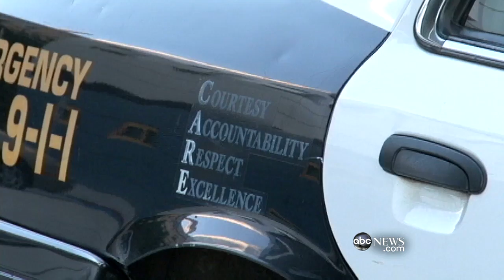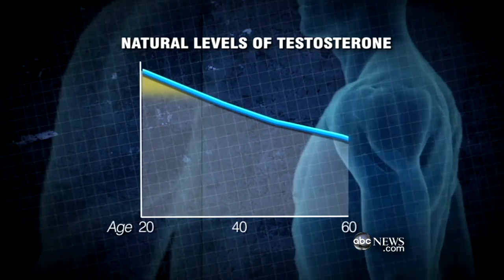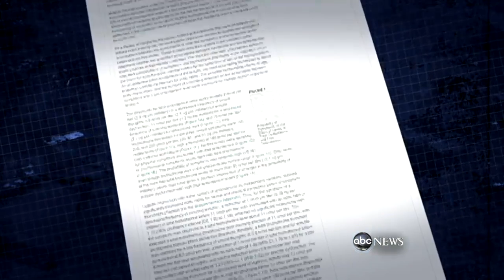Testosterone: 'Viagra for the Boardroom'?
From police departments to Fortune 500 companies, more men are using performance-enhancing drugs.